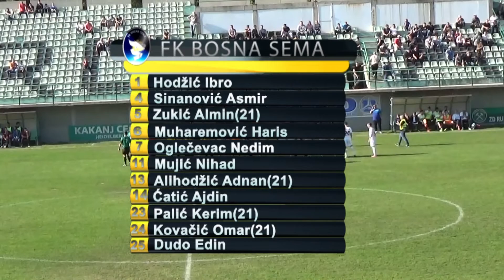1. LIGA FBiH - PREGLED POLUSEZONE 2016-2017 - FK RUDAR